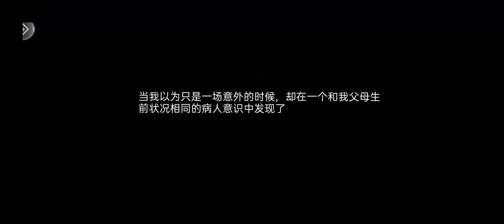无人医院ep1 解谜游戏 能进入病人精神世界的心理医生 密室逃脱之绝境系列9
下载链接

你将操控能进入病患精神世界的心理医生，在病人的精神世界里解开他们的心结和说服他们。

I'm not own anything in this clip.
Credits to 无人医院
Game Name: 无人医院
Game Developer: 成都品科技有限公司